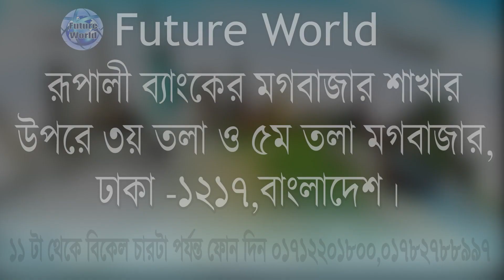🇦🇪 UAE-Dubai💯%Visa. Airline Ground Staff Cargo বিমানে কাজের সুযোগ। বেতন 3000 দেরহাম@futureworldbd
🇦🇪 UAE - Dubai 💯% Visa. Airline Ground Staff Cargo বিমানে কাজের সুযোগ। বেতন = 3000 দেরহাম@Future World

🇦🇪 ১ মাসের ভিজিট ভিসা
🇦🇪 ৩ মাসের ভিজিট ভিসা

🇦🇪 ওয়ার্ক পারমিট ভিসা
🇦🇪 বিজনেস পার্টনার ভিসা

🇦🇪 দুবাই_সংযুক্ত_আরব_আমিরাত - United Arab Emirates (UAE) - মধ্যপ্রাচ্য অঞ্চলের আরব উপদ্বীপের দক্ষিণ-পূর্ব কর্নারে অবস্থিত সাতটি স্বাধীন রাষ্ট্রের একটি ফেডারেশন। এক সময় ট্রুসিয়াল স্টেটস নামে এটি পরিচিত ছিল। ১৯৭১ সালে দেশগুলি স্বাধীনতা লাভ করে।
🏦 রাজধানী : আবুধাবি
💵 মুদ্রা : সংযুক্ত আরব আমিরাত দিরহাম

📌 ভিজিট ভিসায় গিয়ে  ভিসার ক্যাটাগরি পরিবর্তন করে এম্প্লয়মেন্ট বা চাকুরী ভিসা, পার্টনার বিজনেস ইনভেস্টের ভিসা পাওয়ার সূবর্ণ সুযোগ নিতে ডকুমেন্টস সহ জরুরী যোগাযোগ করুন।

⚒ কাজের_ধরন : ক্ষেত্র :
📌 কনস্ট্রাকশন, 📌 শপিংমল, 📌 কারখানা,
📌 হোটেল-রেস্টুরেন্ট ইত্যাদি।

👨‍🔧 কাজের_পদবী :
📌 অভিজ্ঞ বা অনভিজ্ঞ উভয়ই
📌 জেনারেল ওয়ার্কার
📌 হেলপার
📌 ওয়েল্ডার
📌 পাইপ-ফিডার
📌 স্টিল ফিকজার কাপেন্টার
📌 মেসন
📌 পেইন্টার
📌 ইলেক্ট্রিশিয়ান
📌 রড বাইন্ডার
📌 ক্লিনার
📌 গার্ড
📌 সেফ/বাবুর্চী
📌 কিচেন হেলপার
📌 ওয়েটার
📌 সেলসম্যান
📌 সেলসগার্ল
📌 ডেলিভারীম্যান

💰বেতন_সুবিধা :
💰 ১২০০-১৫০০ দিরহাম + ওভারটাইম
💰 ১৮০০-২৫০০ দিরহাম *(অভিজ্ঞ)
🏠 থাকা ফ্রি  🍝 খাবার নিজের।

🕰 প্রসেসিং_সময় :
📌 ভিজিট ৩-৭ দিনে ভিসা E-Visa.
📌 ৭-১৫ দিনের মধ্যে ফ্লাইট
📌 ফ্লাইট, ঢাকা থেকে।
👌ইনভেস্টর ভিসা ৩ বছর পর সপরিবারে :
মেয়াদ - ৮ বছরের জন্য 🇦🇪 UAE-ইমিগ্রেশন নবায়ন করে দিবে।
👌 দুবাই ইনভেস্টের ভিসা থাকলে ইউরোপ, আমেরিকা, কানাডা সহ বিশ্বের উন্নত দেশে সহজেই ভিজিট/বিজনেস/ভ্রমন ভিসা লাভ করতে পারবেন।
👌দুবাই ফুল ফ্যামেলি রেসিডেন্স পারমিট প্রসেসিং করা হয়।

📚 ডকুমেন্ট : যা যা লাগবে :
📌পাসপোর্ট
📌 ছবি

🏠 আপনার প্রয়োজনে আমাদের আফিসে এপয়েন্টমেন্ট নিয়ে সরাসরি সাক্ষাৎ করুন :

সরাসরি যোগাযোগ করুন :
আপনাকে স্বাগতম।
আপনার আগ্রহের জন্য অনেক ধন্যবাদ। বিদেশ সংক্রান্ত যে কোন বিষয়ে তথ্য, পরামর্শ ও বিভিন্ন প্রকারের ভিসা প্রসেসিং সহ
বিমান টিকিট, হোটেল বুকিং,
দেশে - বিদেশে  ট্যুর প্যাকেজ  জন্য
আমাদের সঙ্গে যোগাযোগ করুন :

🌍 Future World
🌎 Future Travels Limited
🌐 Interflow Limited
Gov: RL No : 0104

🏠 কর্পোরেট অফিস :
🌍 Future World
115, Sohid Taj Uddin Ahamed Shorony, Moghbazar, Dhaka-1217, Bangladesh.
রূপালী ব‍্যাংকের উপরে - 4th floor.
⌚ সকাল : ১১ টা - বিকাল : ৪ টা পর্যন্ত

ধন‍্যবাদান্তে.
সিইও
মোহাম্মদ ইমাম মেহেদী
🌍 Future World
🌎 Future Travels Limited
🌍 আমাদের সম্পর্কে :
🌎 Future World
🌎 Future Travels Limited
🌐 Interflow Limited
Gov: RL No : 104
🌍 আমরা আপনাদের সেবায় বিভিন্ন দেশের ইতিহাস, সম-সাময়িক ঘঠনা, আপডেটেড তথ‍্য, উচ্চশিক্ষা, মাইগ্রেশন, শ্রমবাজার, ভিজিট ভিসা, মেডিক্যাল ভিসা, ট‍্যুরিস্ট ভিসা, ভিসা ইনফরমেশন, পরামর্শ-সেবা, এয়ার টিকিট, ভিসা প্রসেসিং সহ সব ধরনের সার্ভিস-সেবা আমরা দক্ষতা ও  সুনামের সহিত দীর্ঘদিন যাবৎ প্রদান করে আসছি। আমাদের অফিসে আপনাদেরকে সু-স্বাগতম।